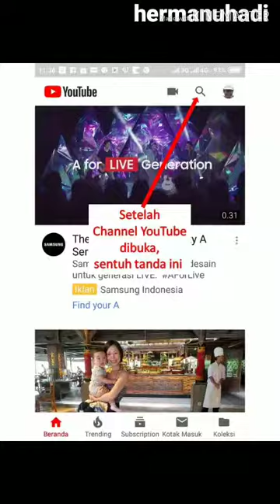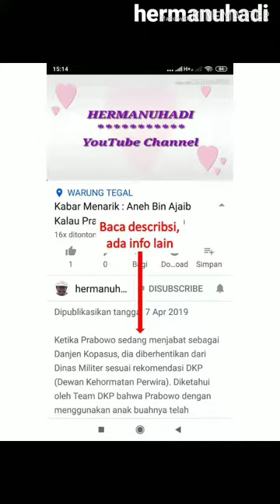Exciting Event After Birthday Celebration (Acara Bebas Setelah Perayaan Ulang Tahun)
Grandpa's 86th Birthday Celebration, a tradition in North Sulawesi Indonesia. After the speeches, worship and meals together, continued with exciting event until satisfied.
Perayaan Ulang Tahun Kakek Ke 86, tradisi di Sulawesi Utara Indonesia. Setelah sambutan-sambutan, ibadah dan makan bersama, dilanjutkan dengan acara bebas sampai puas.